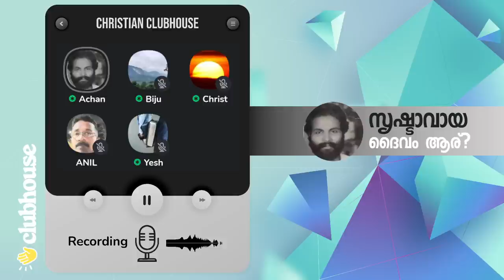എംഎം അക്ബറിനെ പോലുള്ളവർ ഇപ്പൊ മാളത്തിൽ കയറി കിടക്കുകയാണ്; പുറത്തോട്ട് തലയിട്ട് നോക്കും!!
ഇപ്പൊ പാമ്പു മാളത്തിൽ കയറി കിടക്കുകയാണ്; പുറത്തോട്ട് തലയിട്ട് നോക്കും ഇറങ്ങാൻ പറ്റുമോയെന്ന്; ഇറങ്ങാൻ പറ്റത്തില്ല; കാരണം ദേണ്ട് നിൽക്കുന്നു ക്രൈസ്‌തവ മിഷണറിമാർ!! AchanK | Christ | Yesh | Biju | Clubhouse Malayalam Discussion